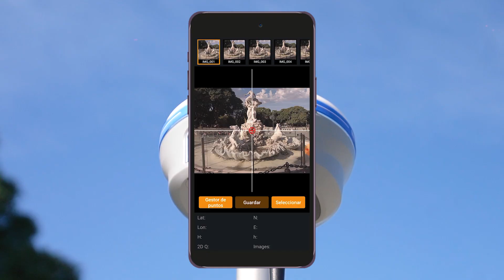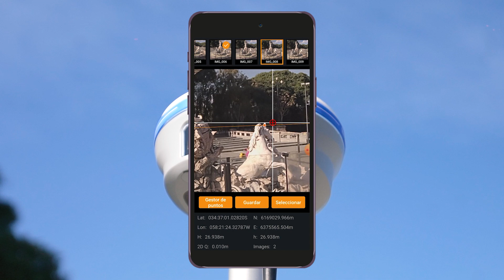Nuevo sistema RTK Visual - i93 de CHC Nav por Geosistemas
¿Estás preparado para la siguiente generación de equipos GNSS RTK?
Los nuevos receptores i93 de CHCNav van a llevar tus trabajos de relevamiento y replanteo al siguiente nivel. IMU, Fotogrametría y realidad aumentada, todo en un mismo instrumento.

Conocelo de la mano de Guido Spadavecchia, parte del equipo de Geosistemas de Argentina.